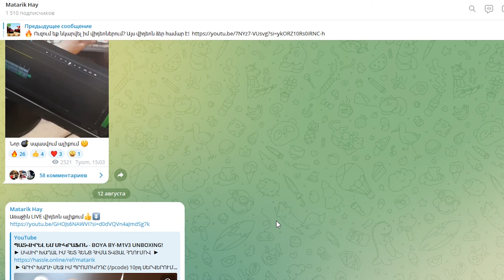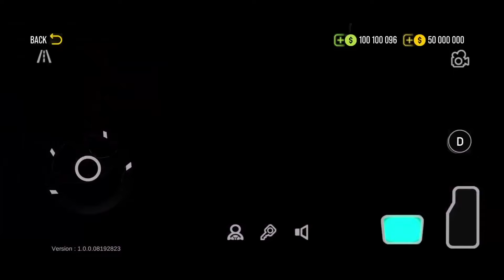ԴՈՒՐՍԱ ԵԿԵԼ CAR PARKING MULTIPLAYER 2 ԱՐԴԵՆ PLAY MARKET-ՈՒՄ | ՔԱՇԵԼ ԵՄ ՉԻՏԸ?!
► ԳՐԻՐ ԽԱՂԻ ՄԵՋ ԻՄ ՊՐՈՄՈԿՈԴԸ (/pcode) 10րդ ՍԵՐՎԵՐՈՒՄ: matarik
ԵՎ ՍՏԱՑԻՐ ԼԻՔԸ ԲՈՆՈՒՍՆԵՐ 🎁